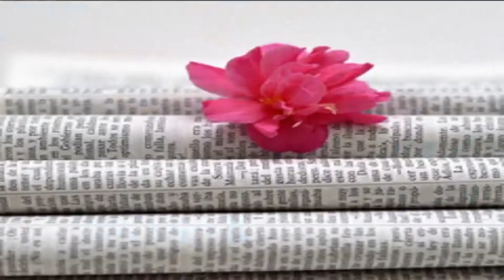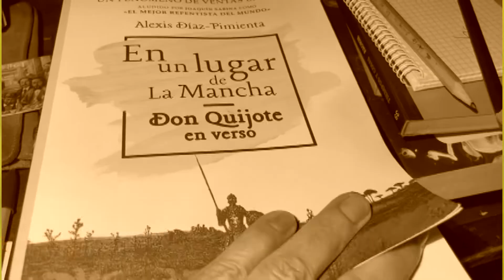Lobato en Compañia con Eva Cárdenas 30 Nov 2021 1P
Centro Mentalia